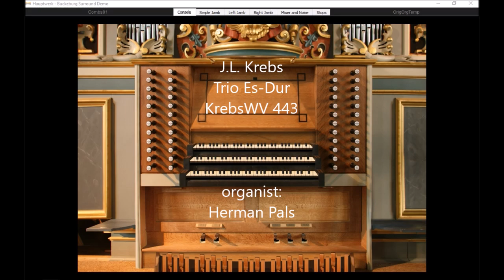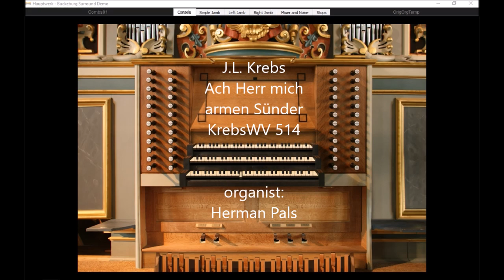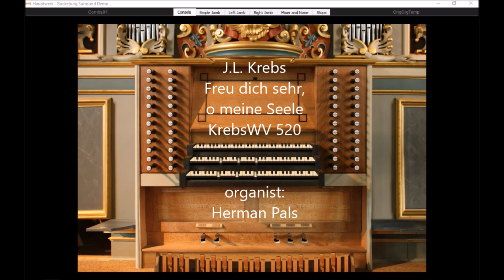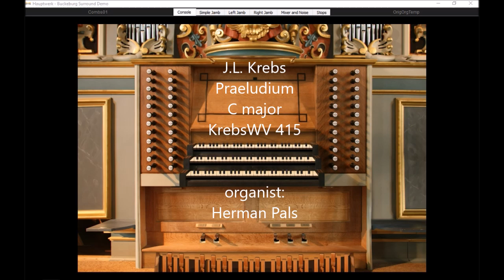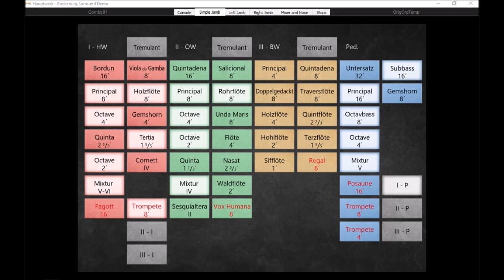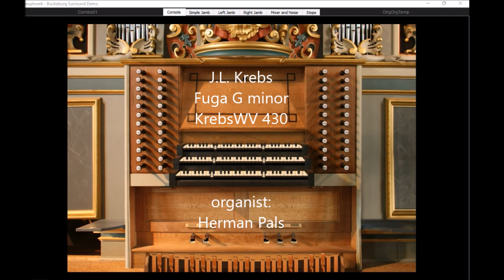J L Krebs organ concerto (Hauptwerk Buckeburg)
Yesterday I installed the great Buckeburg organ for more details). Today I tested the organ by playing pieces of Johann Ludwig Krebs. After each piece you can find the used registration.

Enjoy the organ and the pieces!

00:05 Trio Es-Dur, KrebsWV 443
05:55 Ach Herr mich armen Sünder, KrebsWV 514 (testing various stops)
10:41 Ach Gott, erhör mein Seufzen, KrebsWV 513
14:29 Freu dich sehr, o meine Seele, KrebsWV 520
16:50 Praeludium C major, KrebsWV 415
18:10 Fantasia à gusto italiano, KrebsWV 422
20:51 Fantasia F major, KrebsWV 419
22:35 Fuga G minor, KrebsWV 430